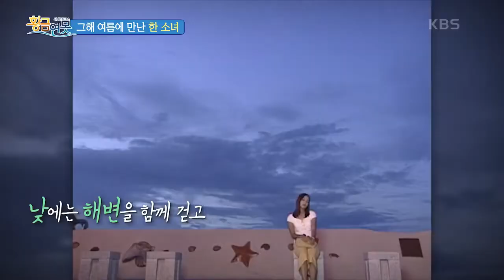[황금연못] [인생톡 공감톡] 잊지 못할 휴가… 휴가를 떠나요! | KBS 220723 방송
[인생톡 공감톡] 잊지 못할 휴가… 휴가를 떠나요! 20220723

역경의 세월을 살아온 대한민국 시니어들의 다양한 인생과
그 속에 녹아있는 삶의 지혜를 젊은 세대와 함께 나누며
진솔하고 유쾌한 삶의 이야기를 소통하는 신개념 토크쇼